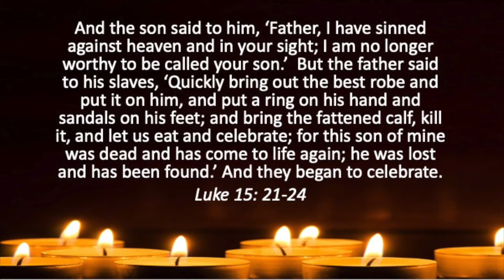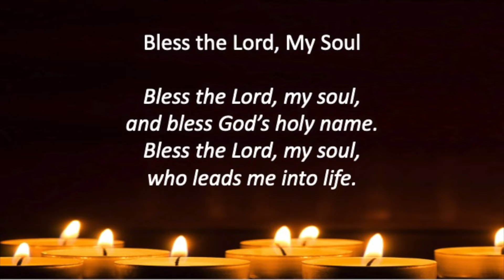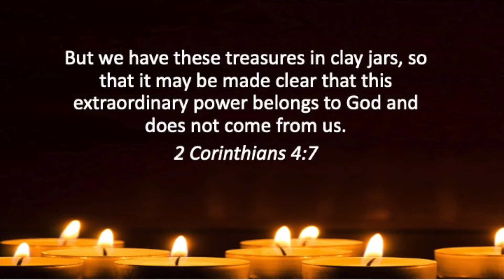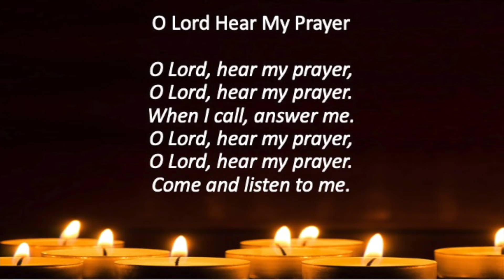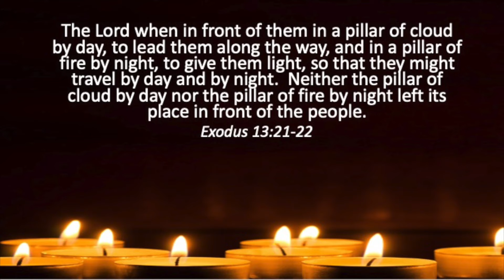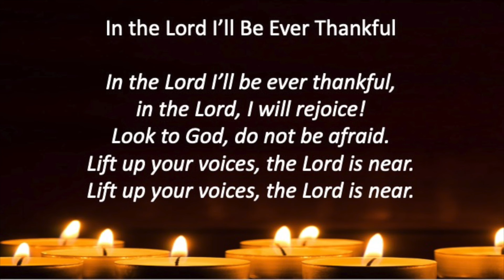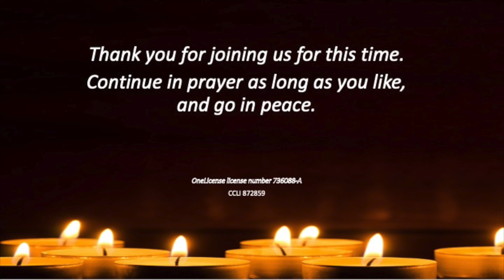Taize March 17, 2021